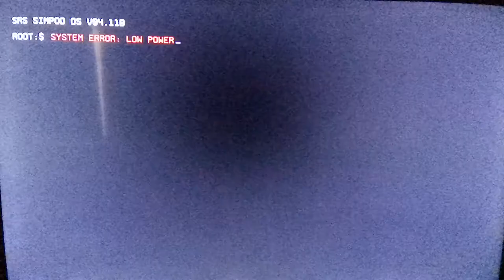Titanfall 2 Campaign Play Through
This is the first video of my play through of Titanfall 2 Campaign